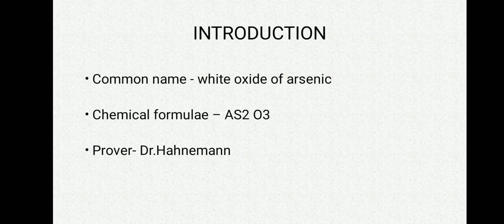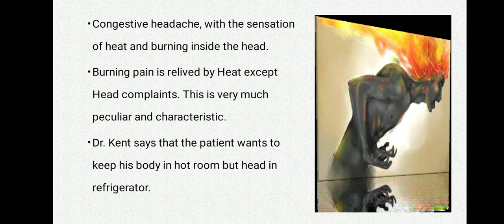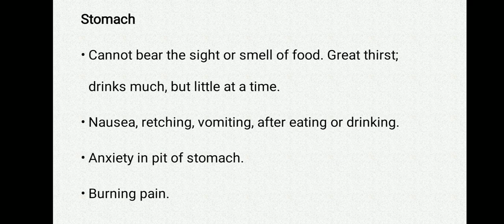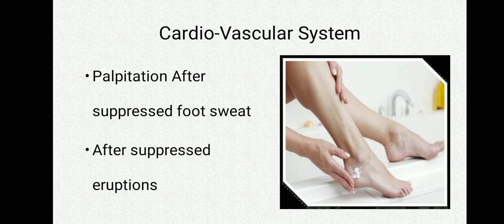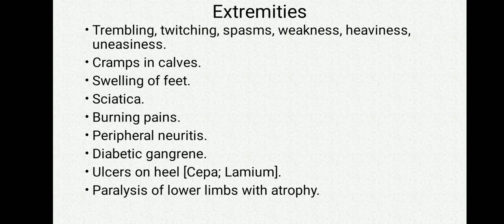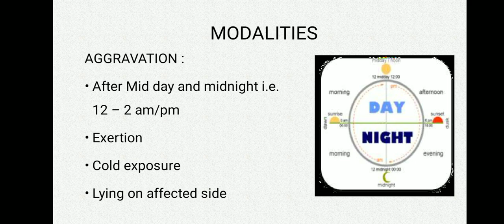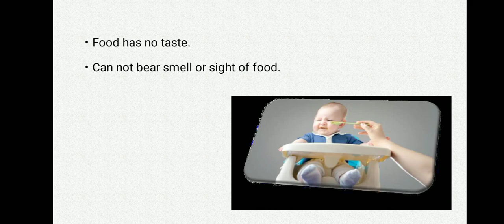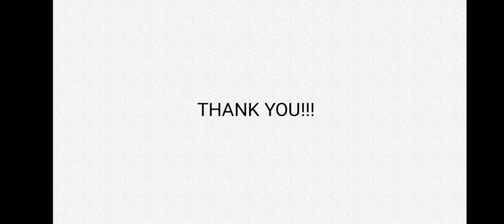Arsenic album Part-2: Homoeopathic Materia Medica : Dr. Snehal Patil